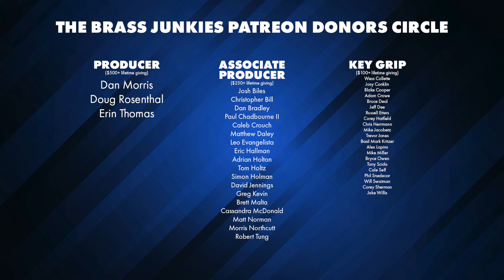Listener's Choice: Andrew and Lance answer questions from you!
Andrew and Lance answer some questions for our listeners!

The Brass Junkies is hosted by Andrew Hitz and Lance LaDuke and is produced by Will Houchin for Pedal Note Media